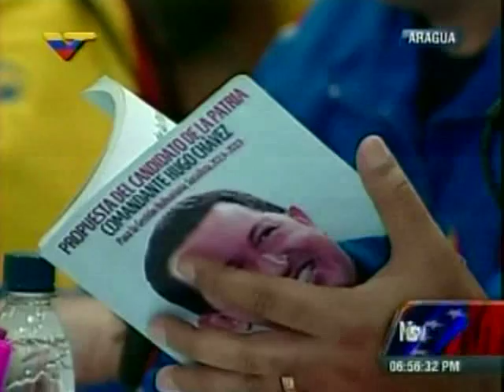Maduro dice que se reunirá con los 337 alcaldes y reflexiona sobre el PP